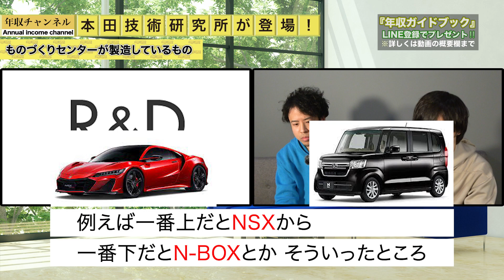【急げ！】本田技術研究所が穴場すぎるwww(トヨタ/日産/マツダ/スバル)｜vol.1177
・StockSunへの問い合わせはこちらから